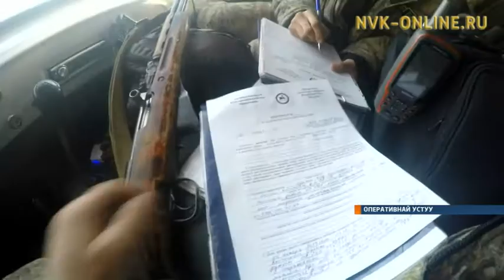Сокуоннайа суох бултуур дьону рейдэлээн туталлар